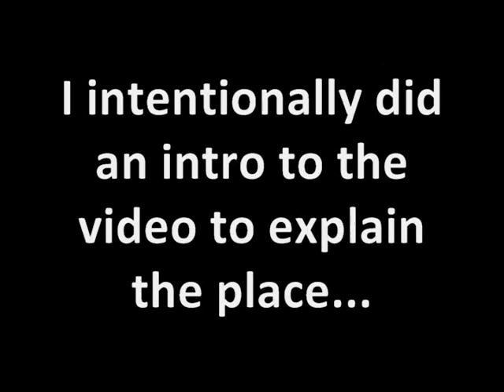"The Bottomless Pit" near Leupp, AZ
There is a deep crack in the ground near Leupp, AZ, that is rumored to be bottomless. It is located right off the highway, about 1 mile west of the gas station in Leupp on the south side of the road headed toward Flagstaff. There is a fence that surrounds the crack to prevent cattle from falling in at night.

The language spoken by my father is a mixture of English and Navajo.

I initially introduced the clip, explaining the area, but the footage was accidentally deleted. To keep the useable footage from being stuck on my camera an risk never being seen, I decided to put together the remaining clips together to post on YouTube! Enjoy! :-)